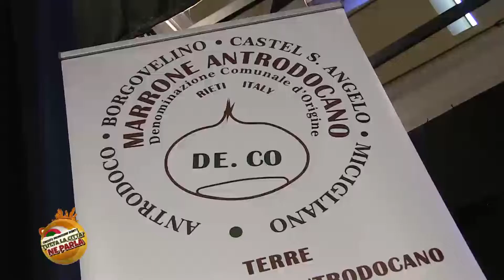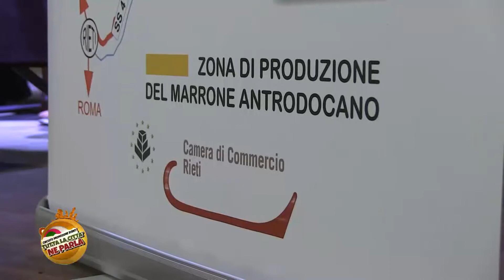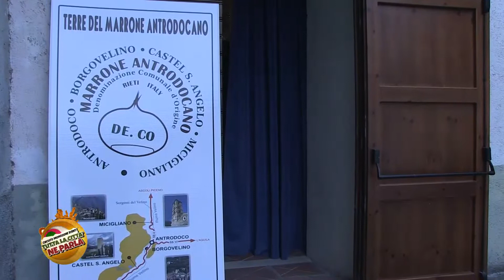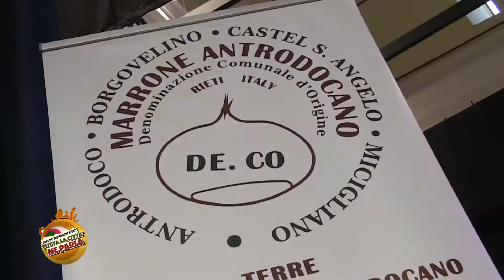MARRONE ANTRODOCANO. CONFERITA LA DENOMINAZIONE DE. CO.